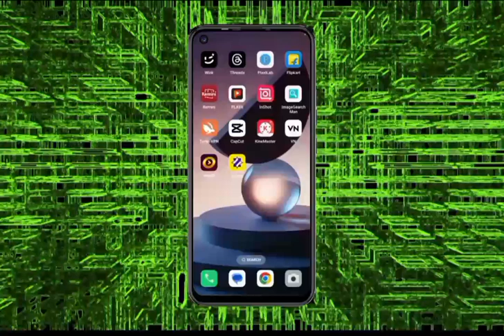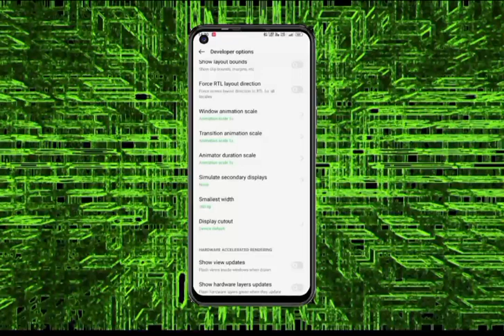मोबाइल इतना फास्ट चलेगा यकीन नहीं होगा बस ये सेटिंग ON कर दो😱😱😱youtubevideo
मोबाइल इतना फास्ट चलेगा यकीन नहीं होगा बस ये सेटिंग ON कर दो😱😱😱youtubevideo youtuber please support me